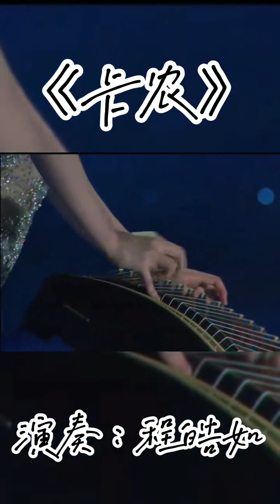《卡农》不一样的碰撞~ 一首超级神奇的歌曲，给你带来不一样的体验，小提琴与古筝的结合~ 女神程皓如演奏#古筝